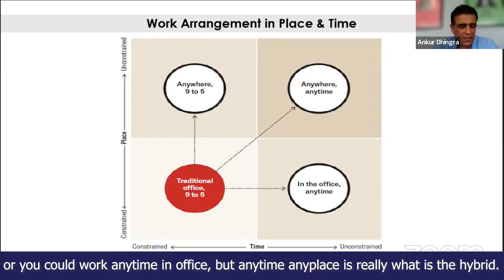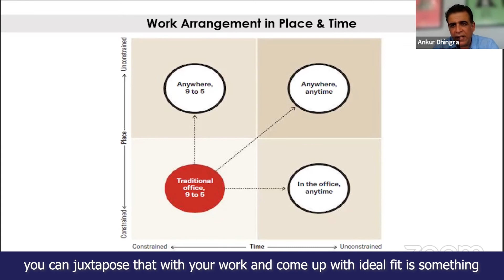Work Arrangement in Place & Time By Ankur Dhingra, CEO ProHance